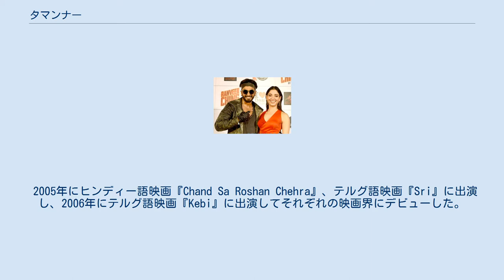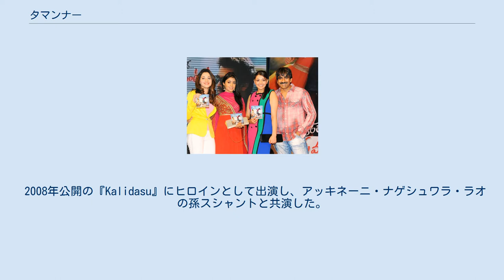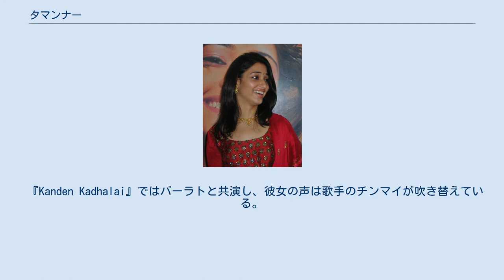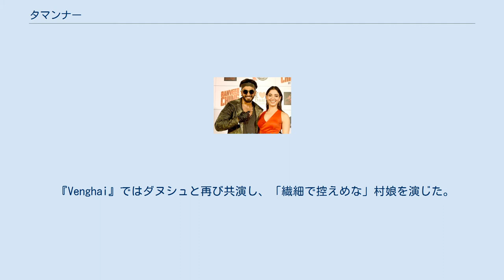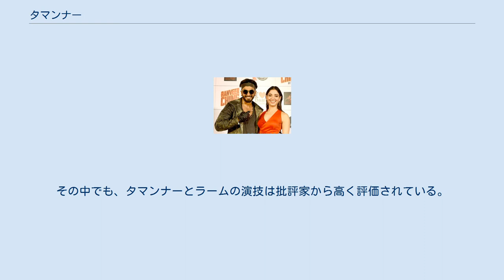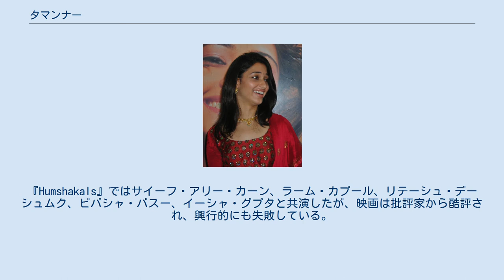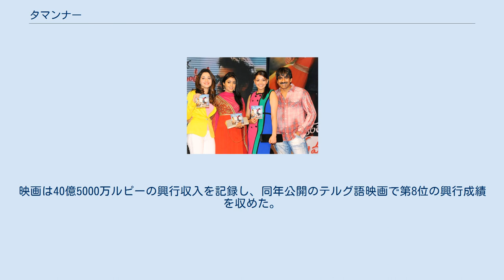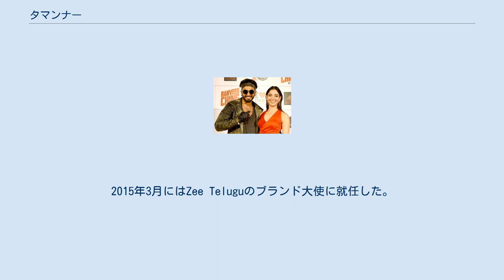タマンナー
タマンナー（Tamannaah、1989年12月21日 - ）は、インドの女優、モデル、ダンサー。
本名は「タマンナー・バティア (Tamannaah Bhatia)」で、テルグ語映画、タミル語映画、ヒンディー語映画、マラーティー語映画、カンナダ語映画に出演している。
 2005年にヒンディー語映画『Chand Sa Roshan Chehra』、テルグ語映画『Sri』に出演し、2006年にテルグ語映画『Kebi』に出演してそれぞれの映画界にデビューした。
代表作に『Ayan』『Paiyaa』『Siruthai』『Veeram』『Dharma Durai』『Devi』『Sketch』『100% Love』『Racha』『Tadakha』『バーフバリ 伝説誕生』『Bengal Tiger』『Oopiri』『バーフバリ 王の凱旋』があり、これらの実績からテルグ語映画、タミル語映画のスター女優の地位を確立した。
 マハーラーシュトラ州ムンバイのシンディ族出身で、父親はダイヤモンドの販売業を営んでいる。
女優を目指すが、数秘術を理由に芸名を本名ではなく「タマンナー」とした。
13歳の時にデビューし、プリトヴィ劇場のメンバーとなり、2005年にはアビジート・サワントのアルバム「Lafzon main」にも出演している。
 タマンナー（2008年） 2005年公開の『Chand Sa Roshan Chehra』でヒロインに起用され映画デビューしたが、興行的には失敗している。
同年『Sri』に出演し、2006年には『Kebi』に出演している。
IndiaGlitzはタマンナーを「主役を食う役者」であり「全ての栄誉を手に入れた」と批評し、彼女の演じたキャラクターは『Mannan』のヴィジャヤシャンティ、『パダヤッパ いつでも俺はマジだぜ!』のラムヤ・クリシュナを彷彿とさせると指摘している。
 2007年公開の『Viyabari』でヒロインを演じ、S・J・スーリヤと共演した。
映画は酷評され興行的にも失敗したが、タマンナーの演技は批評家から絶賛された。
『Happy Days』『Kalloori』では大学生を演じ、批評家から演技力を高く評価された。
両作の興行的成功により、タマンナーはテルグ語映画・タミル語映画におけるキャリアを確立し、『Kalloori』では第56回フィルムフェア賞 南インド映画部門の最優秀タミル語主演女優賞にノミネートされた。
 2008年公開の『Kalidasu』にヒロインとして出演し、アッキネーニ・ナゲシュワラ・ラオの孫スシャントと共演した。
映画は平均的な興行記録に留まり、批評家からは「彼女は良く見えてロマンティックに映るが、演技をする余地がない」と評価された。
『Ready』『Ninna Nedu Repu』ではカメオ出演している。
 タマンナー（2011年） 2009年公開の『Padikkadavan』に出演し、ダヌーシュと共演した。
興行的には成功したものの、評価は賛否両論となり、その中ではタマンナーの演技は高い評価を得ている。
『Konchem Ishtam Konchem Kashtam』ではシッダールトと共演し、タマンナーは演技力を評価されて第57回フィルムフェア賞 南インド映画部門の最優秀テルグ語主演女優賞にノミネートされた。
『Ayan』ではスーリヤと共演し、映画は同年に出演したタミル語映画の中で唯一製作費を上回る興行収入を記録した作品となった。
 『Ananda Thandavam』ではシッダールト・ヴェヌゴーパールと共演した。
映画は酷評され、2009年に出演した映画で唯一興行的に失敗した作品となった。
映画の評価は芳しくなかったものの、タマンナーの演技は高く評価されており、Rediff.comは「シッダールトに調子を合わせている時、彼女はとても天真爛漫に映ります。彼女がラダクリシュナンを選ぶ狡猾さは完璧です」と述べ、彼女が演じたキャラクターについて「狡猾でイライラさせるが、クライマックスには私たちの同情を誘う」と批評している。
 『Kanden Kadhalai』ではバーラトと共演し、彼女の声は歌手のチンマイが吹き替えている。
映画は好意的な評価を受け、タマンナーの演技も高く評価されている。
タマンナーは第57回フィルムフェア賞 南インド映画部門で最優秀タミル語主演女...